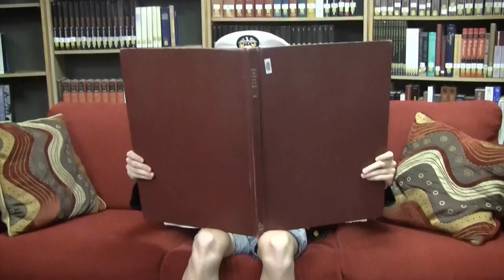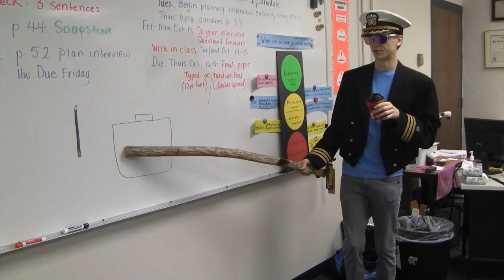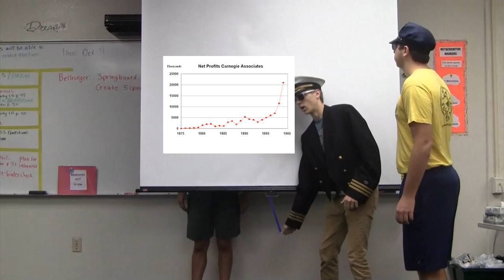Hall Cops - Breeze Break (10/16/14)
Here's the latest Breeze Break made by Tyler Hare, Sam Dalton, Grant Caillouet, and Christian Hart (featuring Michael Neese)!